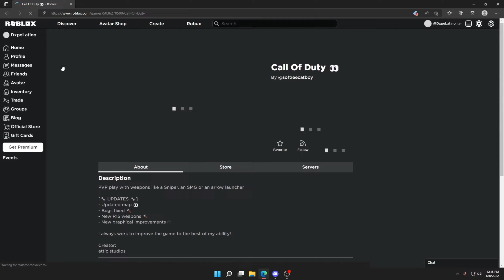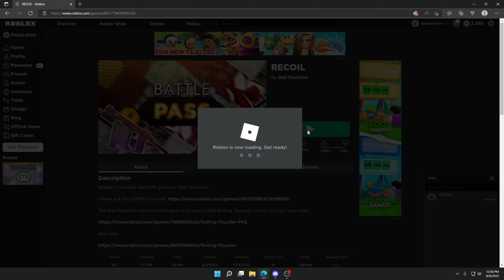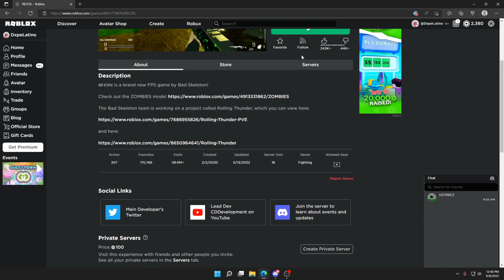Call of Duty Roblox in 2022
Don't forget to slide a Sub & Like my way.
Comment any vids ideas you'd like to see me do!

you are trying to keep up to date with me.